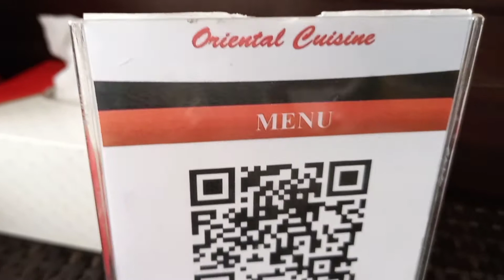KAIN MUNA RESTO.